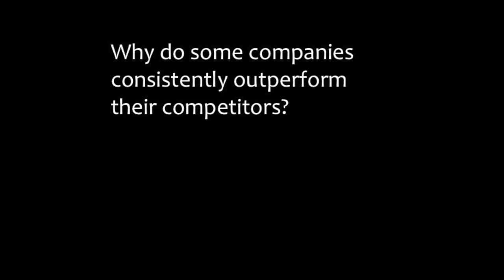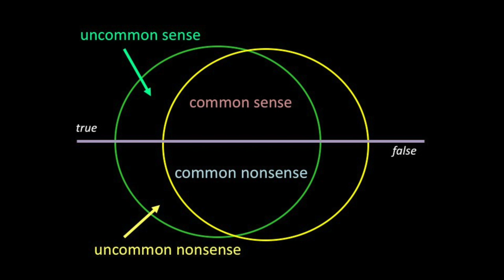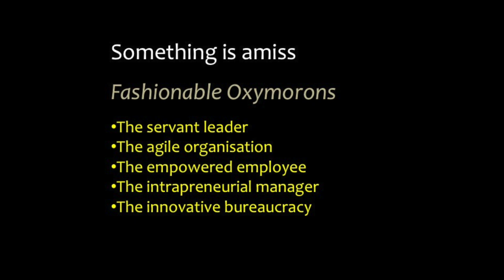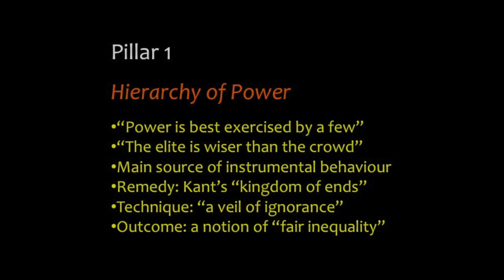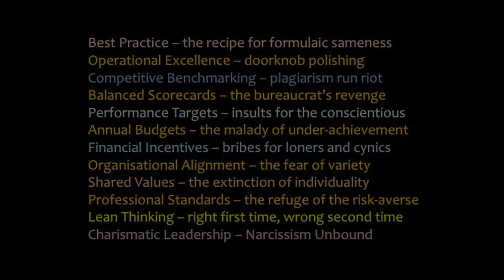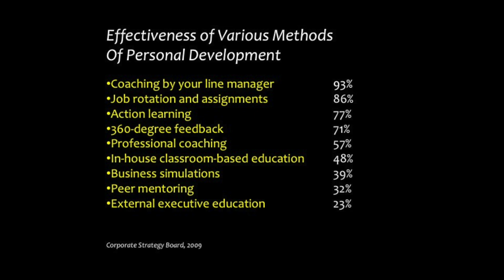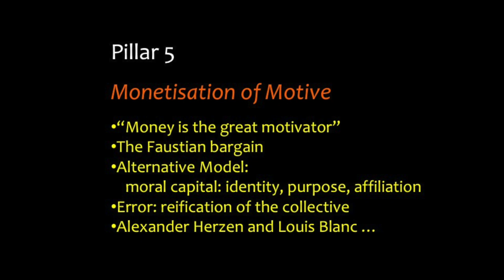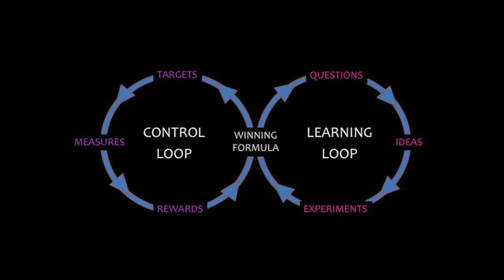Common nonsense in business | London Business School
Why do some companies consistently out perform their competitors? Asks Jules Goddard, Fellow at London Business School. In this session he shares his insights and explores how the most competitive organisations possess less common nonsense.